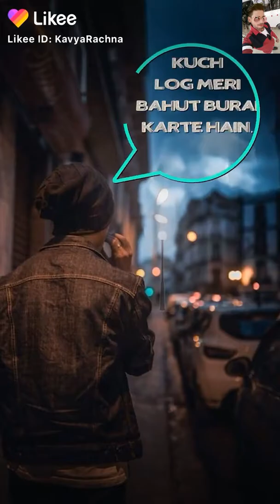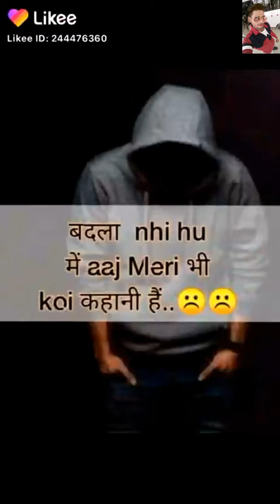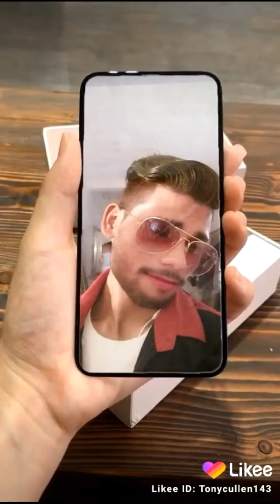Soo Romantic Love💝heart 💞feeling Status Likee_and_tiktok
Soo Romantic Love💝heart 💞feeling Statusnew

Plz Watching💝 End The Video 🙏
you really like it truth me
So😍Romantic💝and heart feeling videos Status || tiktok and Likee_app trending2020

Like_app_vigo_video_app_Viral_Videos_tiktok_app_2020 Snapchat ,Instagram , Twitter Facebook , WhatsApp

Powered by [ Sam Cullen ]